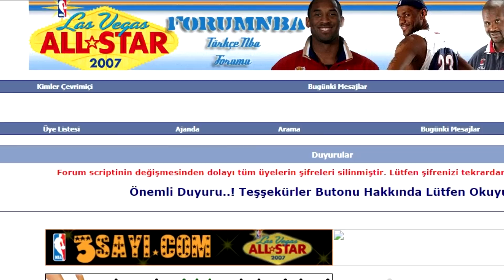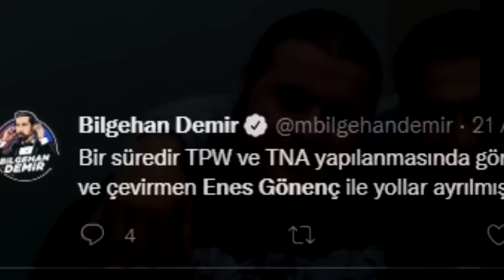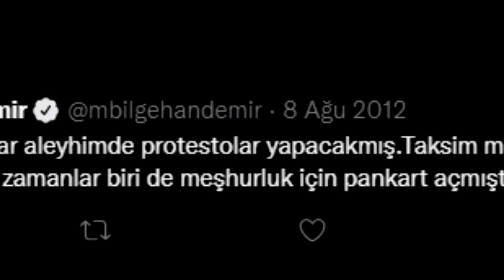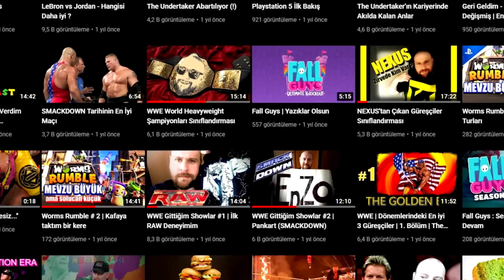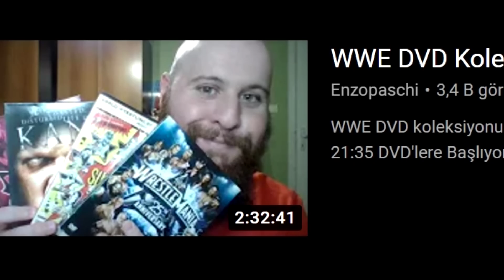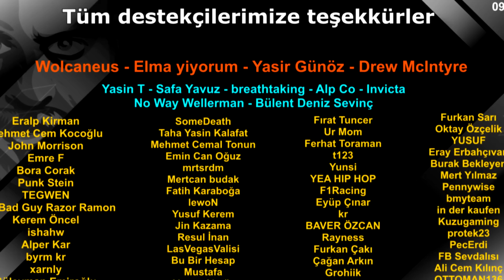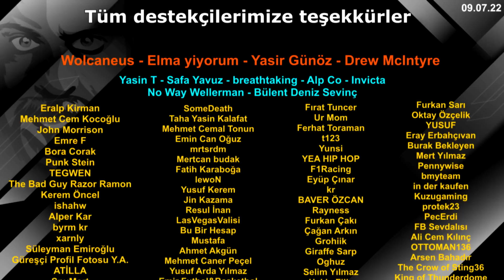PW İZLEMEYE NASIL BAŞLADIM?| NEDEN HHH? | NEDEN TEKRAR DÖNDÜM? | 20.000 ÖZEL Benim Pro Güreş Hikayem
20.000 Özel kendi güreş maceramı özetledim.